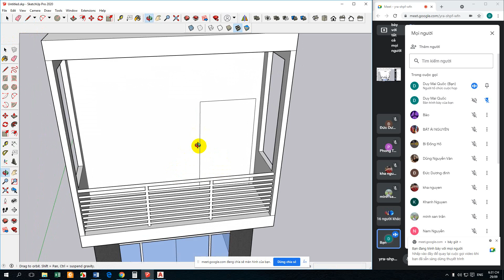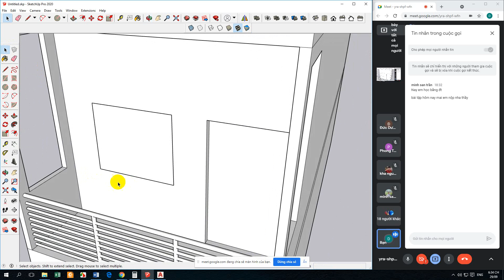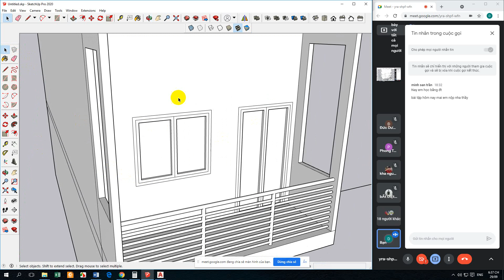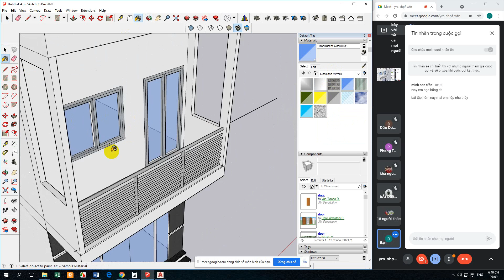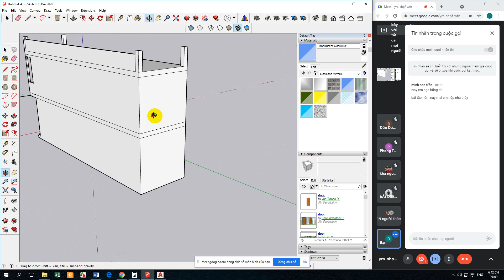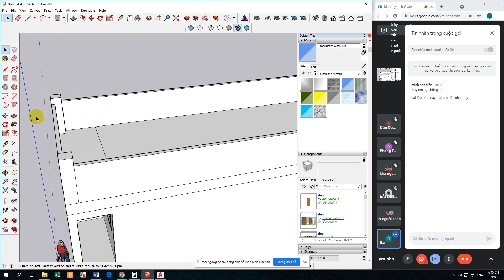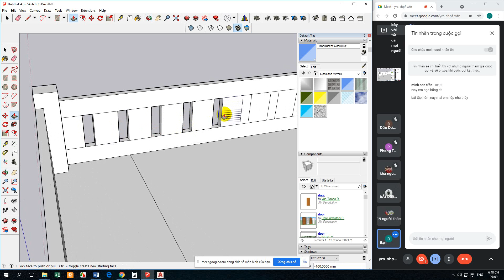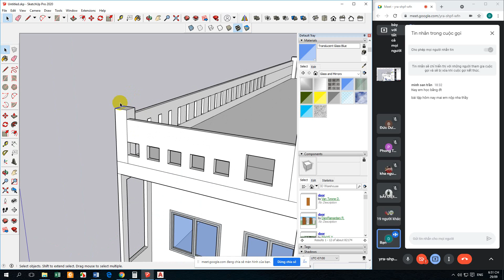nha phố 2